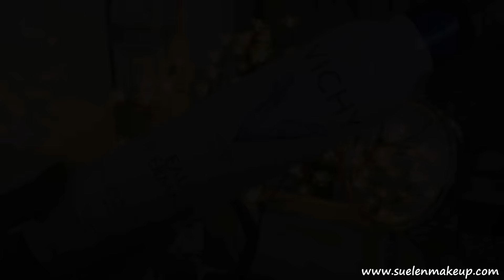Rotina de Beleza em Casa Cabelos, Unhas e Pele